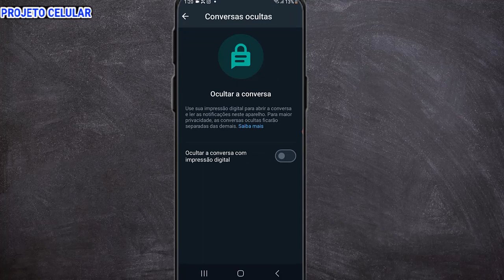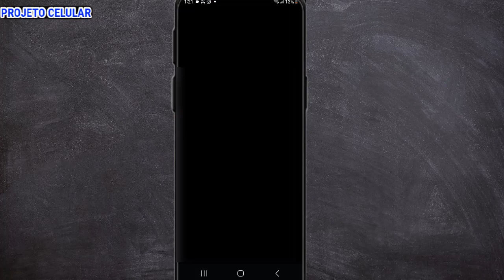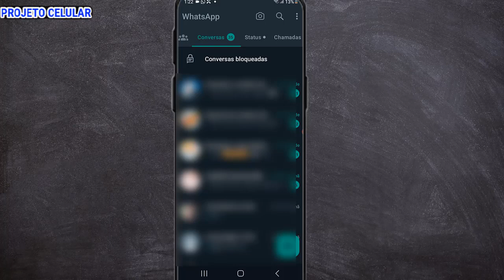ESSA Nova atualização do WhatsApp PODE AJUDAR CASAIS a continuar NO ADULTERIO